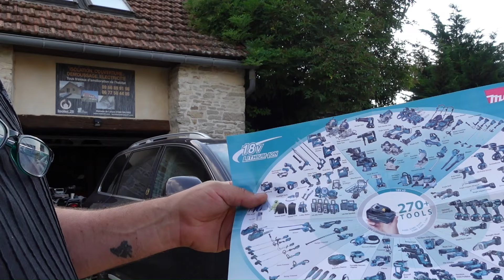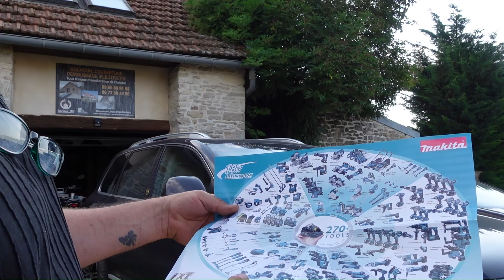1 - ASPIRATEUR 18V DCL180ZB Test et Avis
ASPIRATEUR 18V DCL180ZB
Aspirateur Makita
Bon visionnage.
Produits recommandé par la chaine:
Tondeuse débroussailleuse
Nettoyant Frein5 600ml
Raclette pour douche
Coupe batterie
Recharge clim

NOS PARTENAIRES MECANIQUE :
On vous attend venez nombreux *-*

NOS PARTENAIRES TRAVAUX 2024:
Si ce mètre laser DM-393 vous intéresse utiliser notre lien et profité d'une réduction de 10%  grace a notre code - 10% : P3U9P7XF
CIGMAN:
Test en cours:
Modèle professionnel le laser CM-801:
Code Bienvenue : CM15
Code -20% :CM 801
Test produit Valider
Modèle bon bricoleur le LASER CM-701  :
Code Bienvenue : CM15
Code -20% : CM701